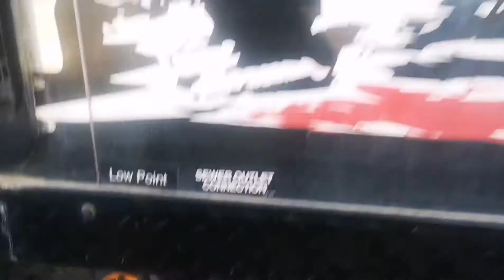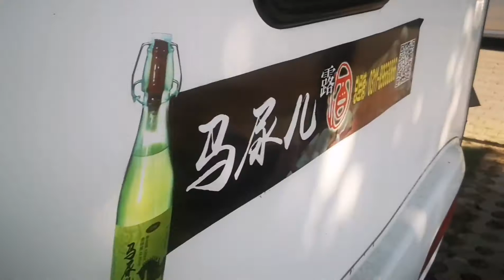房车不受欢迎和这个有直接的原因，呼吁房车生产厂家统一了孔径。